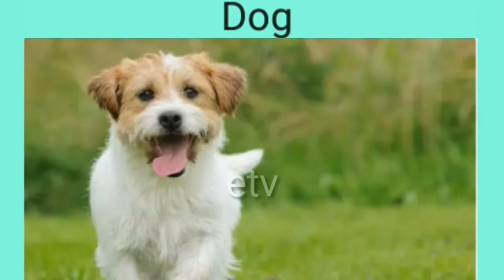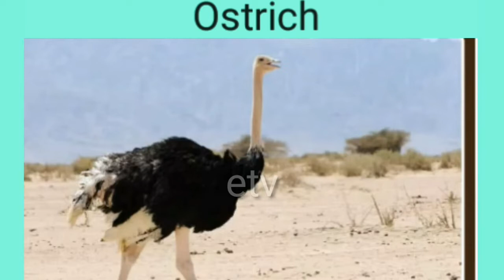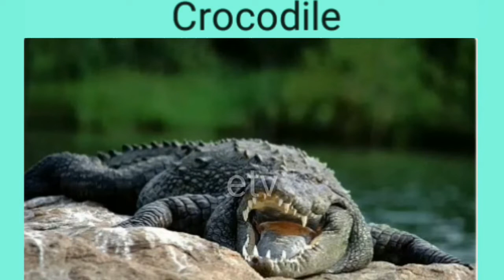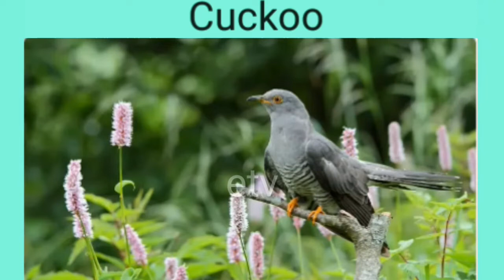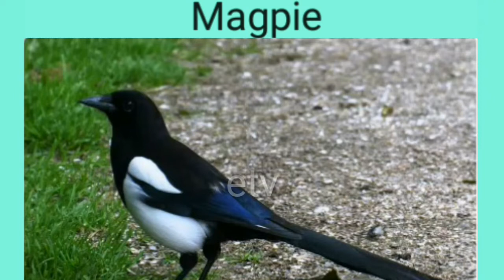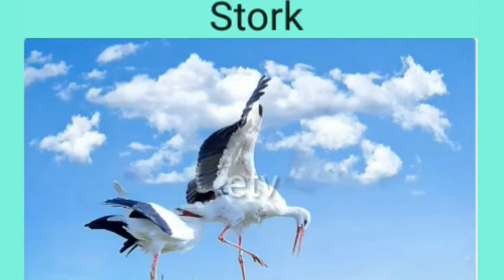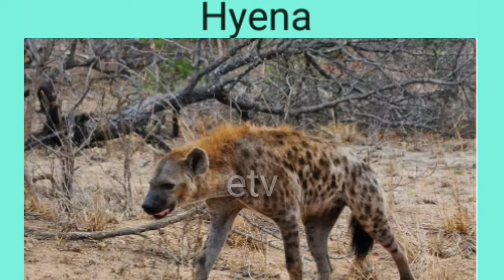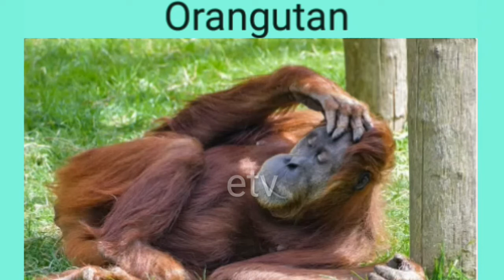All Animals Sounds, Wild Animal Sound, Farm Animal Sound, Sea Animal Sound, Insects / Birds Sounds